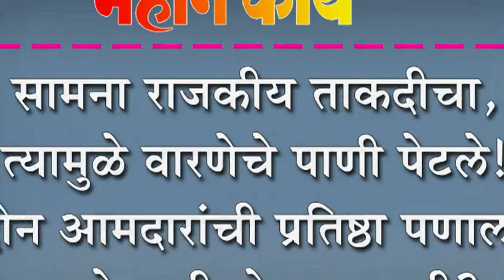सामना राजकीय ताकदीचा, त्यामुळे वारणेचे पाणी पेटले! : दोन आमदारांची प्रतिष्ठा पणाला?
सामना राजकीय ताकदीचा, त्यामुळे वारणेचे पाणी पेटले! : दोन आमदारांची प्रतिष्ठा पणाला? कोणाची होणार सरशी?